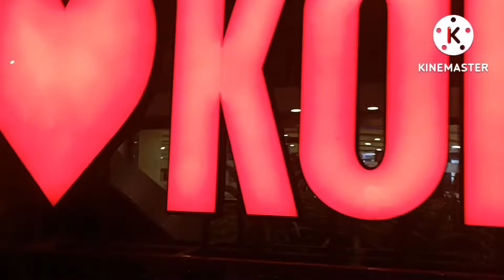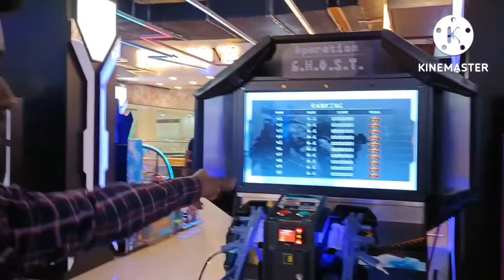Korba mall || the palm mall || chandrahas vlogs